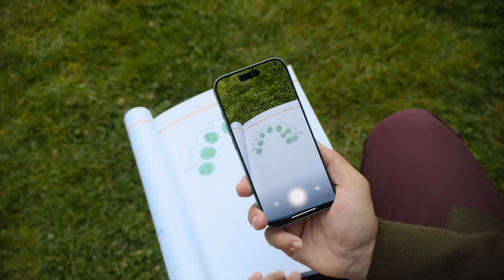Fin de l’iPhone : place à Apple Intelligence ?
Apple pourrait enfin abandonner les cycles annuels pour ces iPhones ! Donc pas d'iPhone 17 en 2025 ou un seul modèle : l'iPhone 17 ou l'iPhone 17 Pro.

Petite erreur à la fin sur les sources : les vidéos avec Mother Nature, ça vient d'Apple, pas de CNBC 😅.

Mes parties de la vidéo :
00:00 : Introduction
00:28 : iPhone 16 Pro 📉
1:24 : Des cycles (trop) courts
3:15 : Apple Intelligence
5:39 : Apple 🍏 & l'écologie
6:51 :Verdict